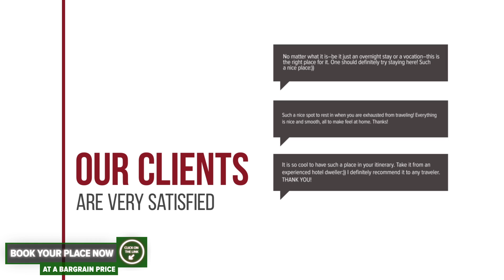Hotel La Dolce Vita hotel review | Hotels in Bran | Romanian Hotels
Hotel La Dolce Vita hotel video review. Hotels in Bran, european 3 stars hotels.